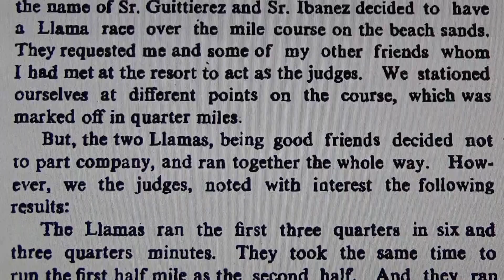The Llama Race - Maths Puzzle! #382